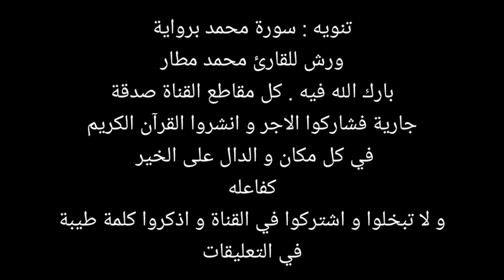القرآن الكريم | سورة محمد برواية ورش للقارئ محمد مطار - سبحان من رزقه هذا الصوت الجميل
القرآن الكريم
سورة محمد برواية ورش للفارئ محمد مطار - سبحان من رزقه هذا الصوت الجميل
القرآن الكريم

قناة يغير حياتك الى الأفضل بإذن الله تعالى و لي ولك الأجر ان شاءالله تعالى لا تترد ان تشترك في القناة
السلام عليكم ورحمة الله محبي قناة القرآن الكريم .اضغط على رمز الجرس ( 🔔 ) لتصلك اشعارات الفيديو الجديد بارك الله فيك

شكر خاص لقناة أروع تلاوات القرآن الكريم

مقاطعي لكسب الاجر ليس فيها حقوق خذو منها ما تشائون و اعيدو نشرها شرط أن لا تغيروا فيها شيئا
و اذكروا رابط قناتي في الوصف
 ♥ شاركوا في نشر القرأن و اكسبو الاجر و الدال على الخير كفاعله

القرآن الكريم كامل | The Holy Quran Full Version 10 ساعات متواصلة  بصت خاشع يريح الاعصاب و يذهب عنك كل سوء
و الكثير من المقاطع الاخرى باذن الله

محمد مطار
أجمل تلاوة في العالم
أروع تلاوات القرآن
أجمل صوت في القرآن
تلاوة خيالية
قرآن
القرآن الكريم
ترتيل
ترتيل القران
ترتيل يبكي
ترتيل يريح الاعصاب
ترتيل وتجويد
ترتيل وخشوع
تلاوة القران
تلاوة القرآن الكريم
تلاوة قران الكريم
اجمل تلاوة في العالم
سعيد دباح
رمضان
الشيخ سعيد دباح
الشيخ سعيد 2021
said debbah
said
dabah
said dabbah
تراويح سعيد دباح
ياسين براكني 2021
collection rochdi
rochdi ouled bouaziz
سورة محمد